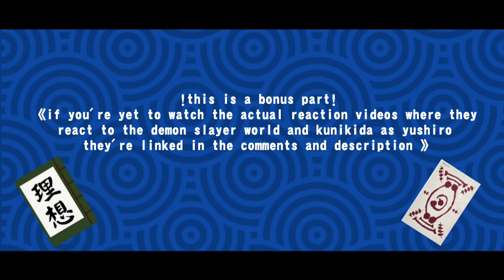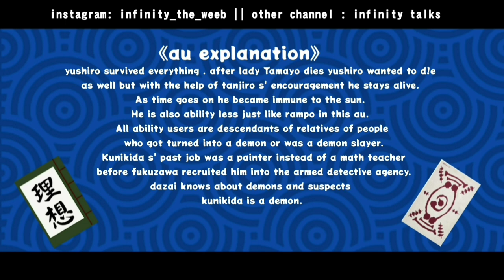bsd react to demon slayer in 6 minutes || kunikida as yushiro au || bonus part!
I personally think their personality matches up really well and even the fact that kunikida as lots of rules /expectations of his future partner works well with the fact yushiro like only tamayo who is literally perfect ✨️🌼

au explanation is at the start of the video.

other channel : @infinity_talks